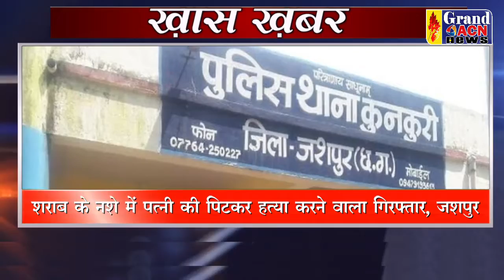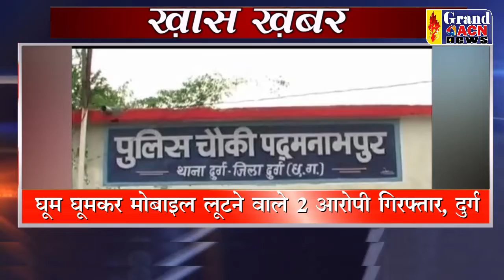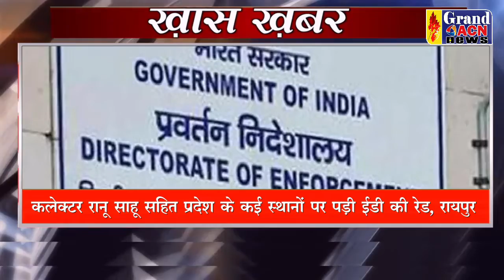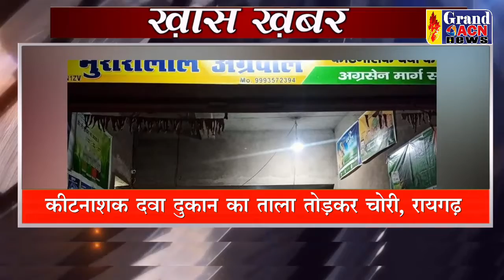Khas Khabar 11 OCT 2022 Grand ACN News